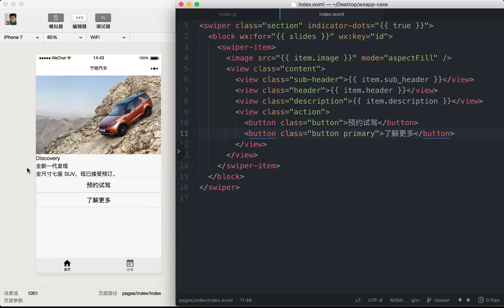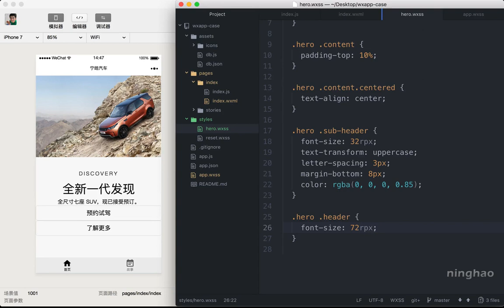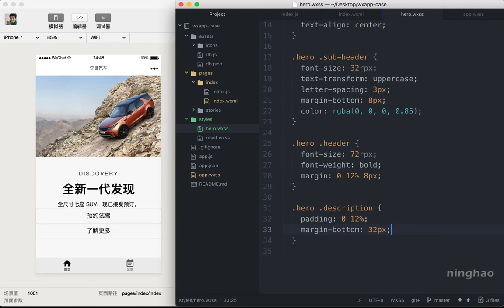企业级微信小程序精品开发实战课 50 50 首页幻灯片：样式